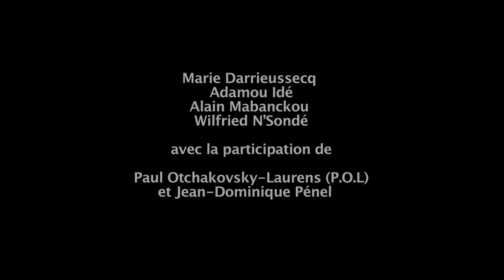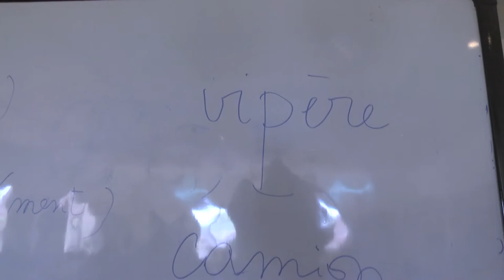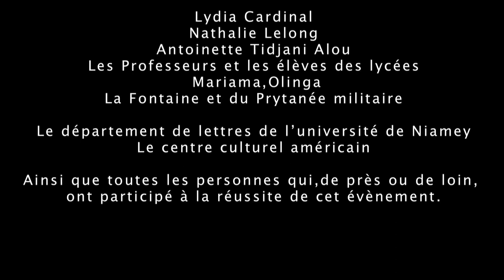Semaine littéraire à Niamey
Pour sa seconde édition, La Semaine Littéraire de Niamey qui s'est tenue du 14 au 18 avril 2014 a rassemblé étudiants, universitaires et grand public autour des auteurs invités qui étaient Alain Mabanckou, Marie Darrieussecq, Wilfried N'Sondé, Adamou Idé, auxquels se sont joints le spécialiste de la littérature nigérienne Jean-Dominique Pénel et l'éditeur parisien Paul Otchakovsky-Laurens. En savoir+